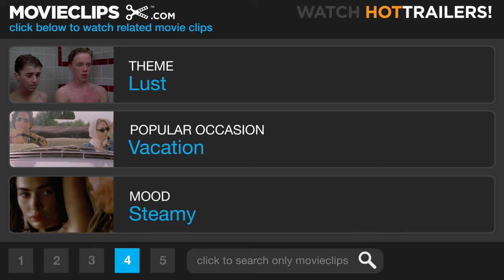The Skin I Live In #2 Movie CLIP - I'm Yours (2011) HD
Vera (Elena Anaya) comes onto Robert (Antonio Banderas), who performed surgery on her to make her resemble his deceased wife.

Cast: Antonio Banderas, Elena Anaya
Producer: Pedro Almodóvar, Toni Novella
Screenwriter: Pedro Almodóvar, Thierry Jonquet
Film Description: Ever since his wife was burned in a car crash, Dr. Robert Ledgard, an eminent plastic surgeon, has been interested in creating a new skin with which he could have saved her. After twelve years, he manages to cultivate a skin that is a real shield against every assault. In addition to years of study and experimentation, Robert needed a further three things: no scruples, an accomplice and a human guinea pig. Scruples were never a problem. Marilia, the woman who looked after him from the day he was born, is his most faithful accomplice. And as for the human guinea pig...-

"the skin i live in","the skin i live in clip","the skin i live in trailer","the skin i live in part 1","the skin i live in scene","the skin i live in music","the skin i live in review","antonio banderas","elena anaya",thriller,"toni novella","pedro almodvar","lust videos","manipulation videos","robert ledgard",vera,"movie clips",movieclipsdotcom,AMG:V+++387794,/m/0436kgz,/m/07ct5_